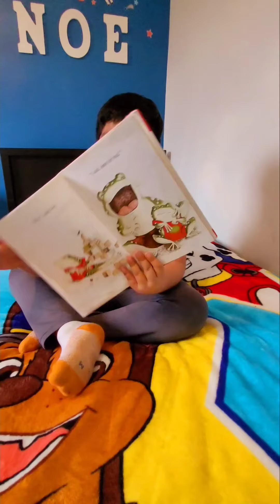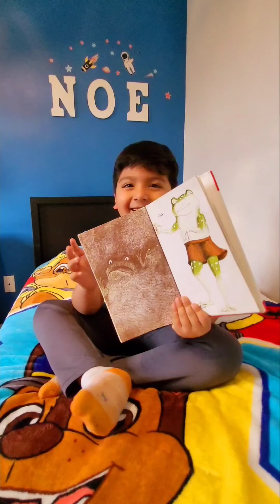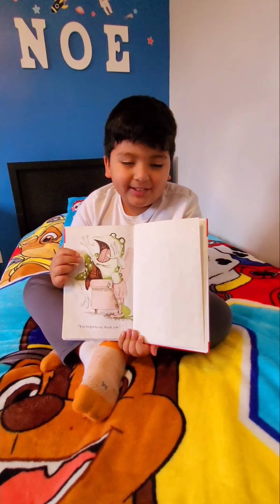Time for Bed, the Babysitter Said.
Emilio is bringing home books from school. He has to read it by himself and pass a test to get a new one. He is excited about it and want to share with other people his books.